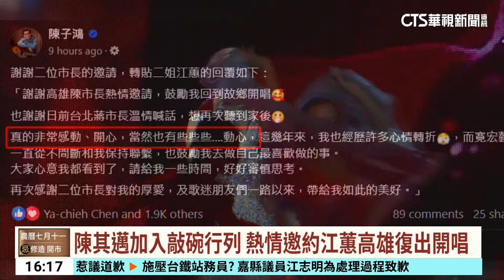動心了！北高市長喊話求復出 江蕙：給我一些時間｜華視台語新聞 2024.08.14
藝人江蕙2015年在高雄最後一場演唱會結束時，正式封麥，當下台上台下哭成一團，9年後，想念她的歌迷，包括台北市長蔣萬安和高雄市長陳其邁，都對江蕙喊話，希望她復出，對此江蕙透過前經紀人陳子鴻回應了，說感謝大家愛她，復出這件事，她動心了，還說請大家給她一些時間，讓她好好審慎思考。